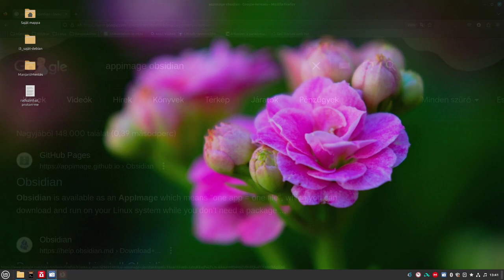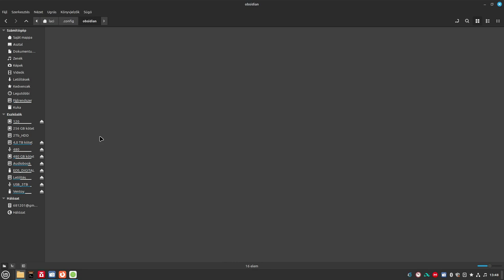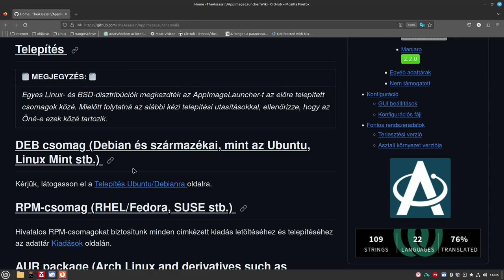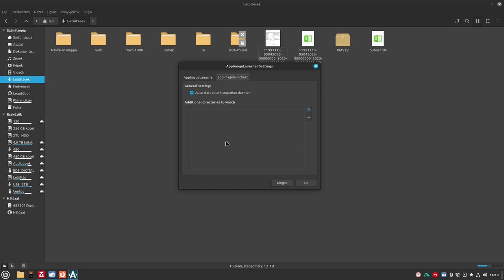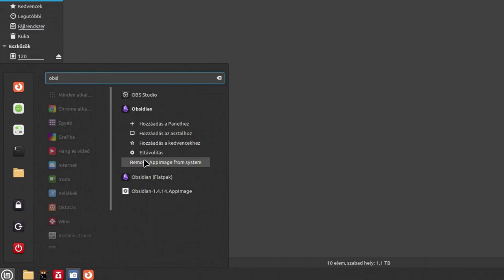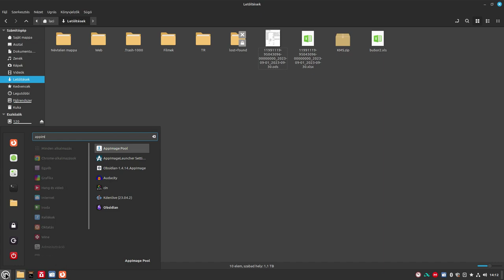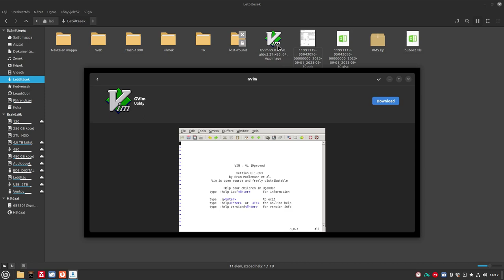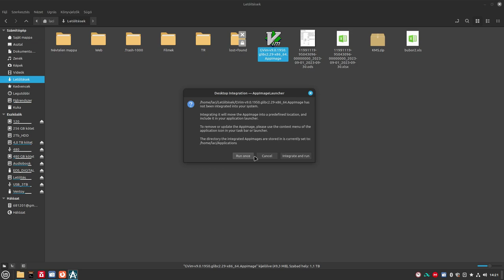Appimage használata Linux alatt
Az Appimage csomagformátum grafikus kezelése, letöltése és a Linux rendszerbe integrálása lesz a téma.

Jó Linuxozást!

Ha tetszett a téma, akkor lájkold, így tudom, hogy mi az ami érdekes számodra! Ha a témával kapcsolatosan van véleményed, kérdésed akkor a linuxmint.hu fórumára nézz fel!